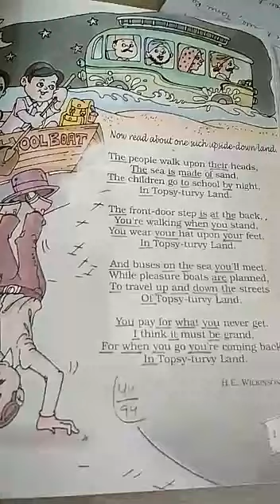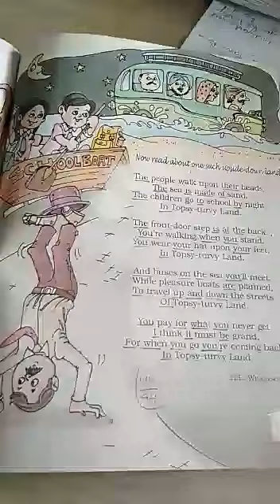Topsy turvy land